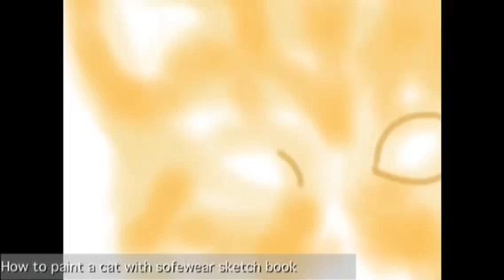Kakzaly - digital painting a cat